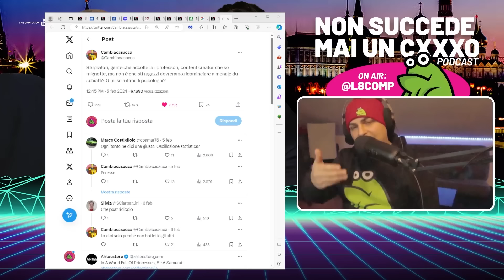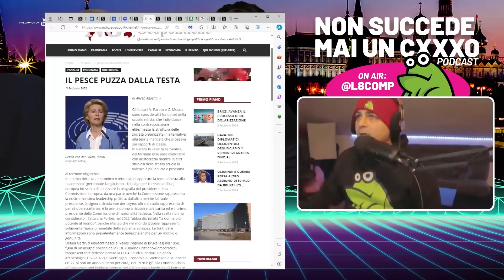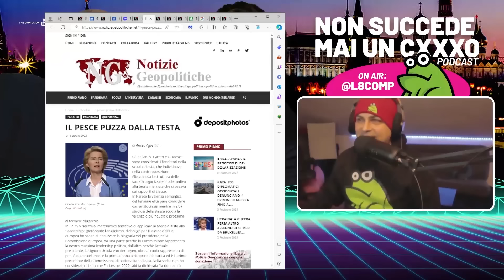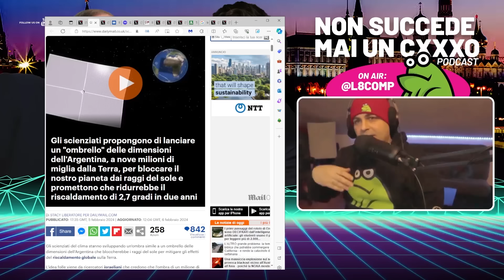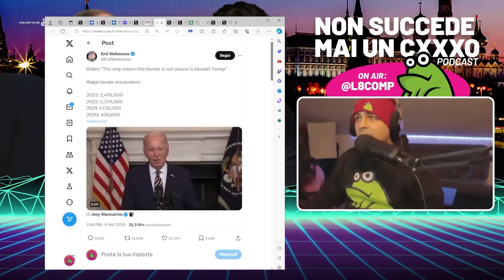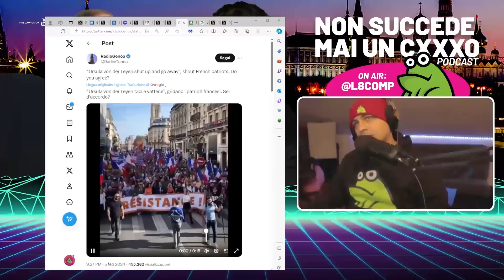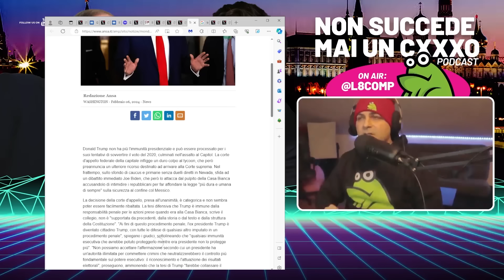Puntata 17 - Il Divertimento Si Veste di Nuovo! 🎙🧢👕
Eccoci con un'edizione speciale di "Non Succede Mai Un CxxxO"! Nella Puntata 17, indossiamo il nostro miglior umorismo e presentiamo la nostra NUOVA linea di merchandise. È il momento di aggiungere stile al divertimento!

🌿 Heilnatura 🌿

Scopri il segreto naturale contro i danni dei cosi magici - Nattokinase!

🌿 Haritaki: SPA per la Ghiandola Pineale! 🌿